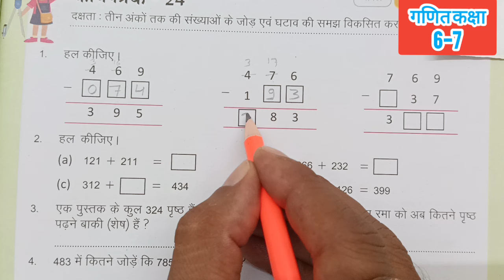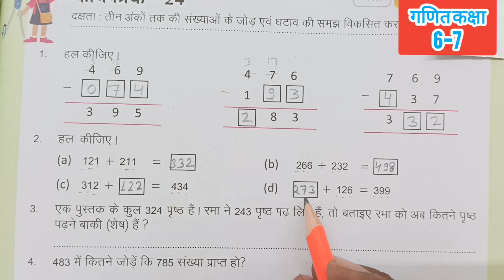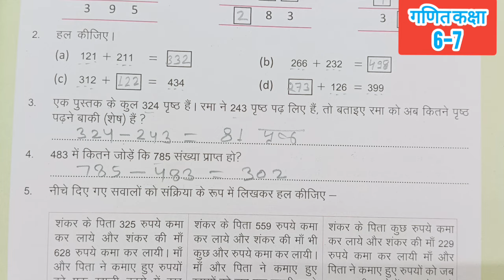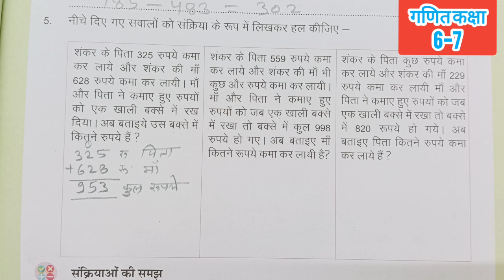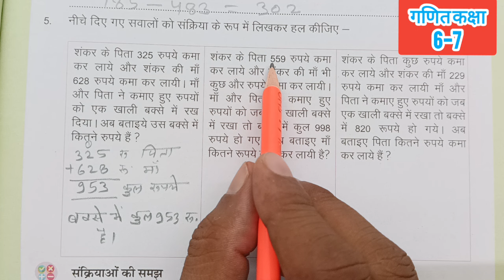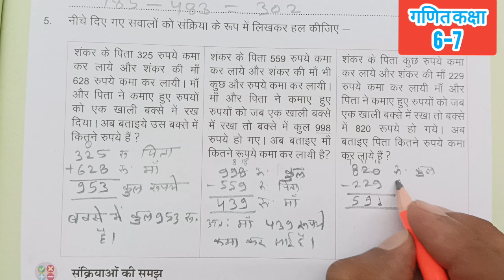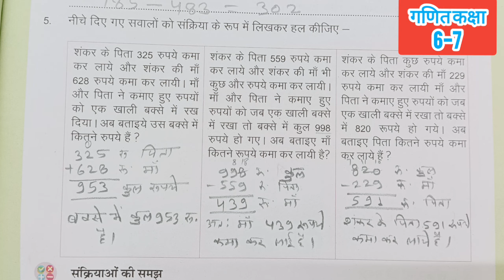Class 6-7 Maths Work Book 2023 | Karyapatrak 24 | गणित कक्षा 6,7 प्रवाह कार्य पुस्तिका कार्यपत्रक 24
Maths Class 6-7 प्रवाह कार्यपुस्तिका
प्रवाह कार्यपुस्तिका गणित कक्षा 6-7
workbook ,karyapustika
 गणित कक्षा 6-7 प्रवाह कार्यपुस्तिका
 Pravah workbook Mathematics
Pravah brij karyapustika karyapatrak 24 page 32
karyapustika Rajasthan
brize karyapustika kaksha 6-7
Pravah Bridge Remediation Workbook Maths Grade 6-7
worksheet 24 page 32